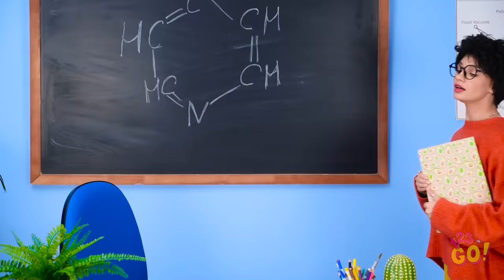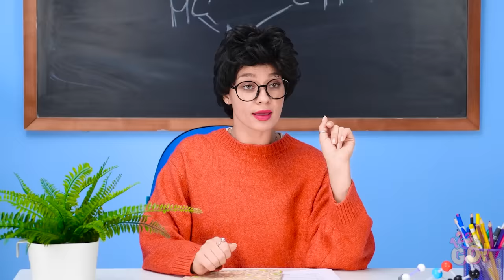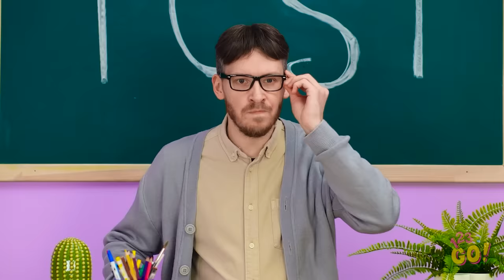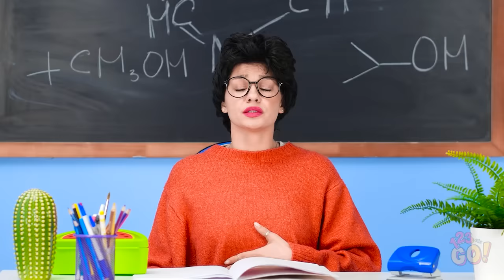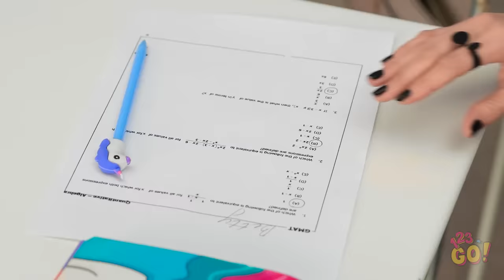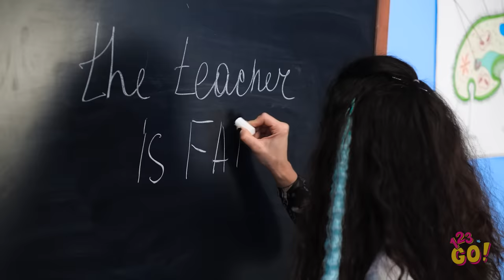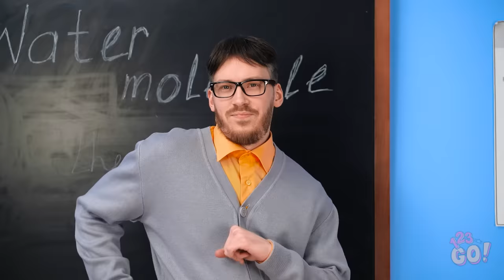GOOD STUDENT vs BAD STUDENT || Funny Situations At School by 123 GO!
Being a student is difficult. Because there’s all these choices. Do you choose to be a good student? Or a bad student? If you’re having troubles picking, keep watching!

Are you a good student? Or a bad student?